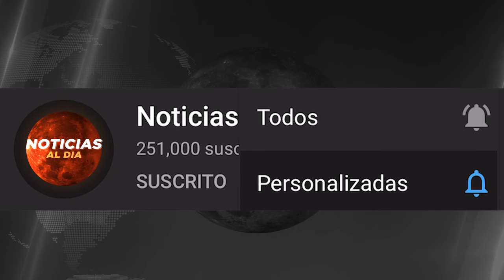ATENCION ULTIMA HORA, NOTICIAS de VeNEZUELA 20 SEPTIEMBRE del 2024,Noticia mundial seguros